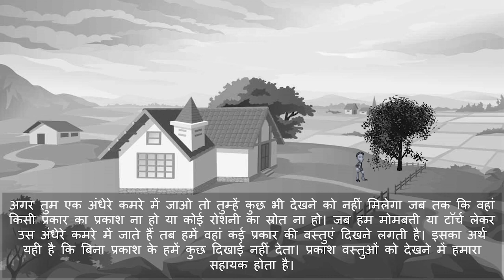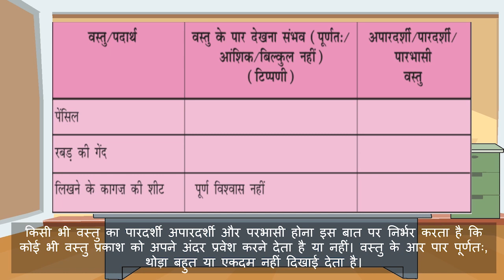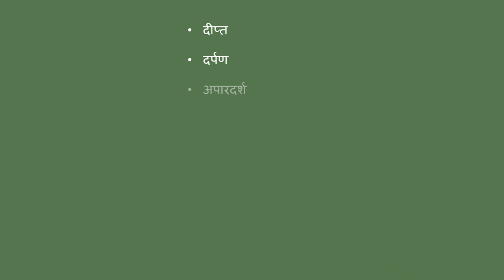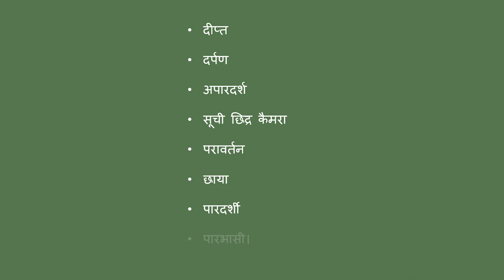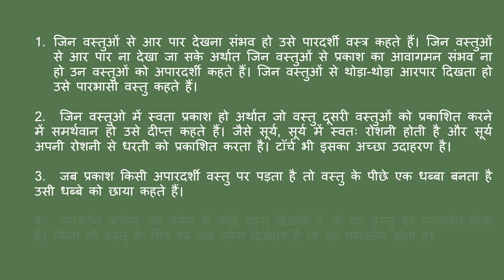Jharkhand State Board | Standard 6 | Science | Chapter 11 | Hindi | प्रकाश छायाएँ एवं परावर्तन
This video covers Chapter 11 of Science subject for Standard 6 of the
Jharkhand State Board syllabus (Hindi Medium).

To access our entire collection of Jharkhand State Board educational videos, download our Android App today